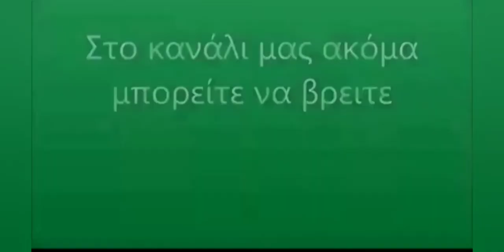Παναθηναϊκός - Άρης 2-0 16η αγωνιστική Superleague 5/1/2022